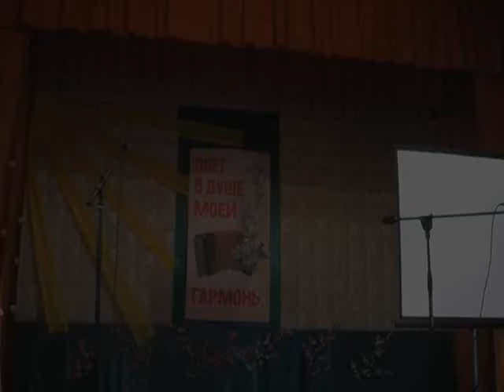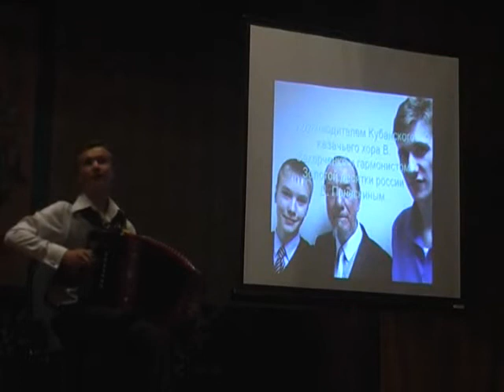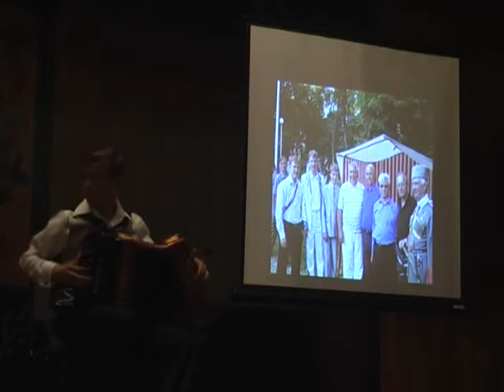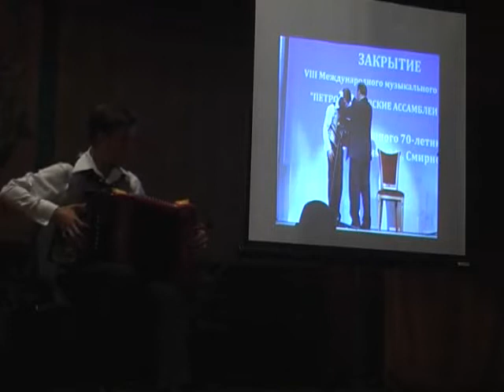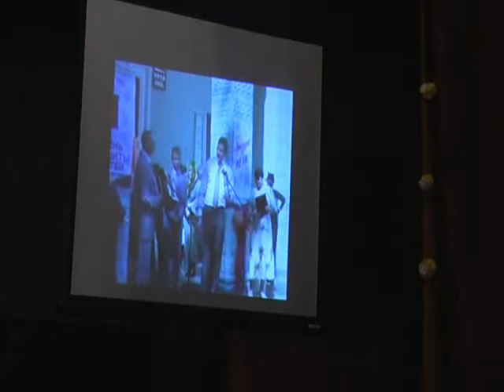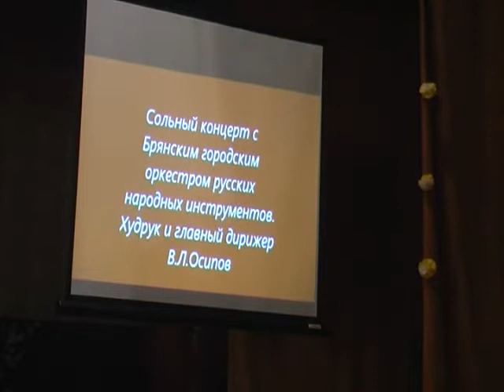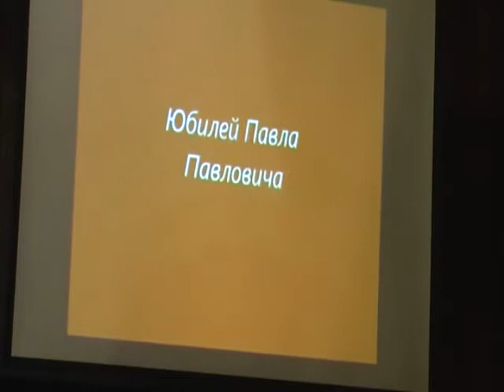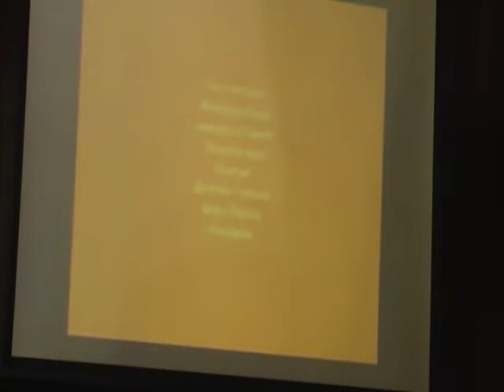Сольный концерт Фомина Павла 15 05 2013 г,преп.П.П.Пряхин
П.Выгоничи Брянской обл.